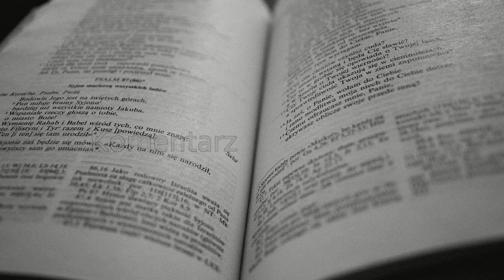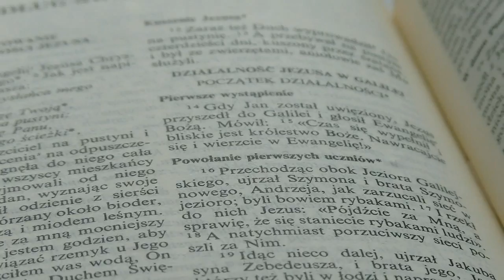Komentarz do Ewangelii: I Niedziela Wielkiego Postu